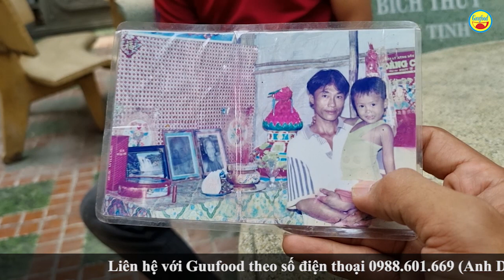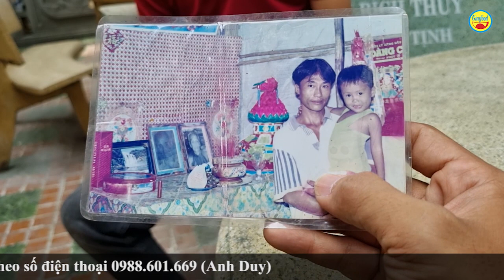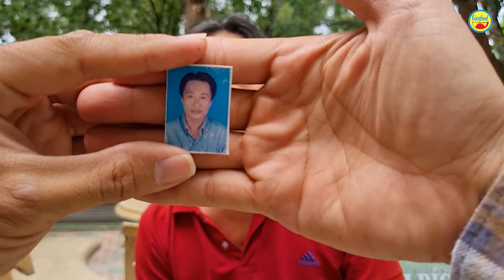Ở rể mà cả nhà vợ khinh thường, người đàn ông bỏ mẹ già, con thơ đi tìm miền đất hứa rồi biệt tích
Hôm nay Guufood xin chia sẻ câu chuyện tìm người thân của anh Em, hiện đang sống và làm việc tại Đồng Nai.

Anh Em muốn tìm anh trai tên Đỏm, bỏ nhà đi cách đây khoảng 12 năm. Trước đây anh Đỏm là một người chịu thương chịu khó, chăm chỉ đi làm nuôi vợ con. Tuy nhiên làm mãi mà không khá lên được. Cũng vì vậy mà anh bị gia đình phía vợ khi dễ.

Vì không chịu nổi cảnh ở rể, anh Đỏm đã bỏ xứ đi, quyết tâm khi nào giàu mới về. Rất có thể anh đã vượt biên sang Campuchia để làm. Khoảng 2 năm đầu anh Đỏm có liên lạc về và nói đã tìm được việc, sau đó thì biệt tăm.
Hiện nay mẹ anh Đỏm đang rất yếu, bà chỉ mong ước được gặp anh Đỏm một lần.